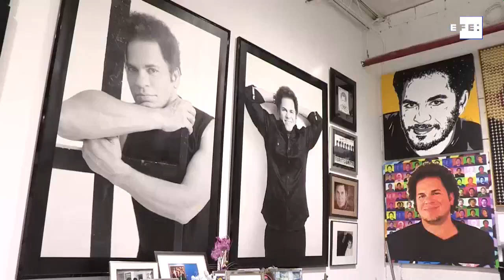História de Romero Britto será contada no cinema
Miami, 20 nov (EFE/EPA).- (Imagens: Cristóbal Herrera) A vida e a arte colorida do pintor brasileiro Romero Britto, cujos traços já são tão conhecidos que se tornaram uma marca, irá para os cinemas, em um enredo que o artista espera ser inspirador.